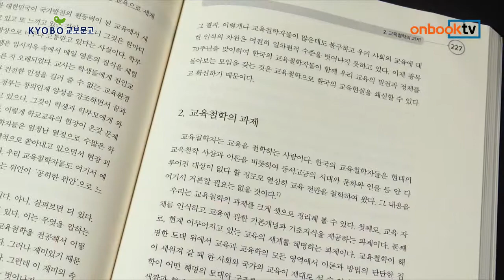온북TV[1분이책] 우리 교육의 잃어버린 차원들